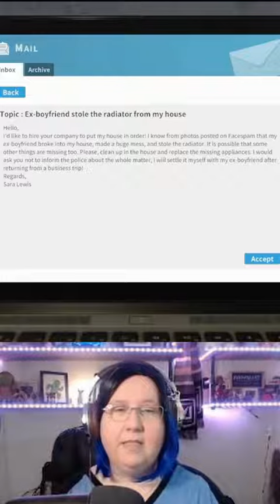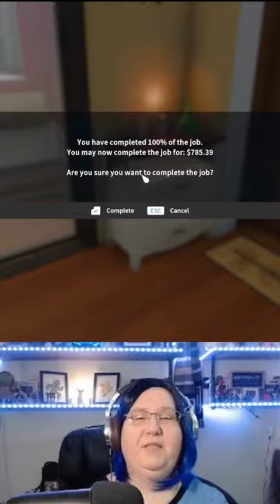It might be time to get the authorities involved. Just saying.